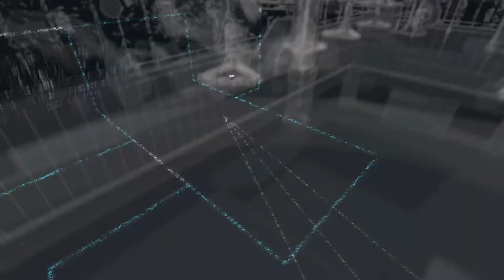WachDogs Gameplay part 45